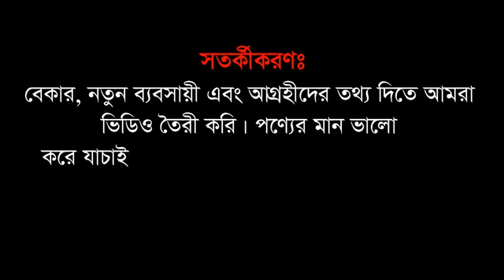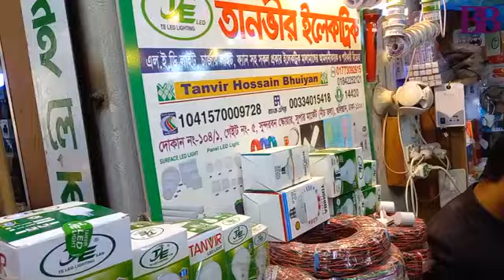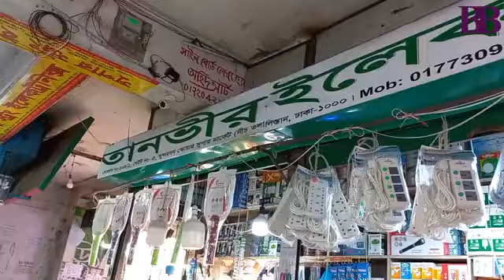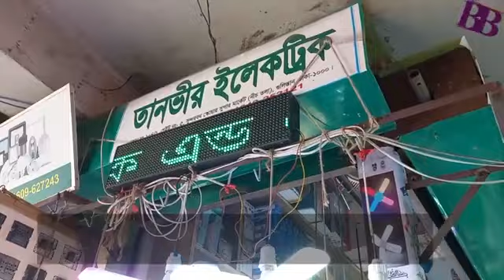তানভীর ইলেকট্রিক ০১৭৭৩০৯২৯১৫